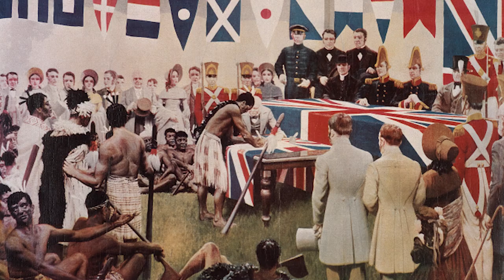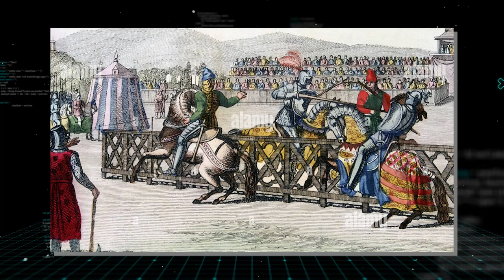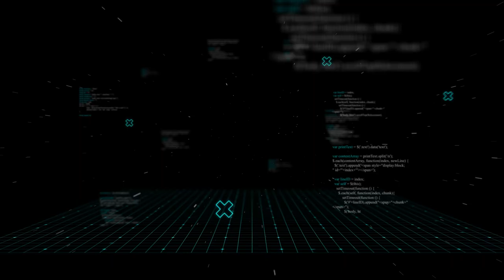10 Most Fearsome Warrior Cultures In History